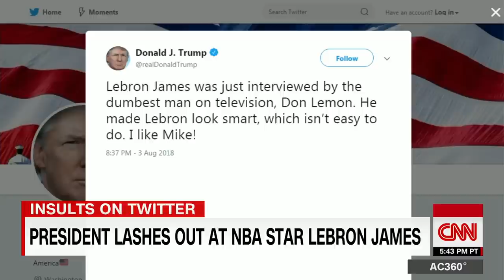Cooper on Trump: That's the response of a 12-year-old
CNN's Anderson Cooper and Trump supporter Paris Dennard debate President Trump's tweet where he questioned LeBron James' intelligence.